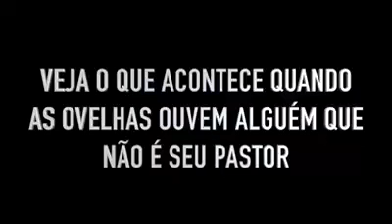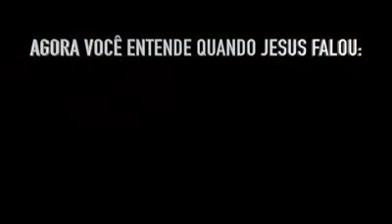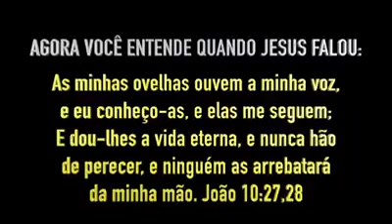4 de fevereiro de 2016